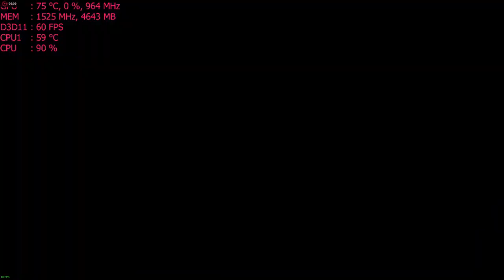Call of Duty WWII (COD) PC MSI R9 390 AMD FX-6300 : Ultra quality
Cpu: FX-6300 4.6ghz OC
Gpu: R9 390 8gb OC
Ram: 24gb 1600mhz ddr3
Win10, recorded with AMD Crimson Relive
Res:  1440p with ultra (all settings raised to maximum values).